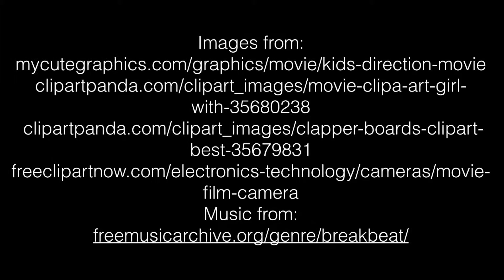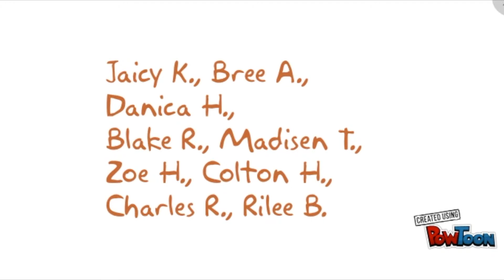MA 12-4-2015 23 days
Weekly announcements for White Oak Intermediate School, including 23 days until Christmas countdown by Kinsey W.